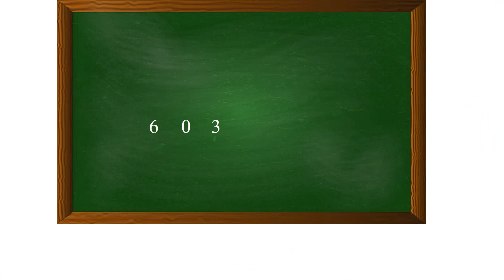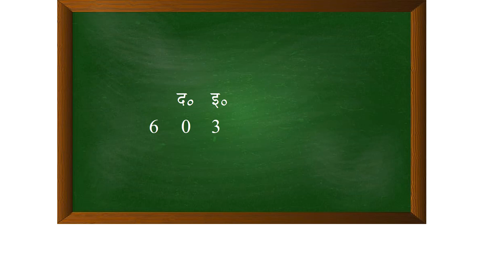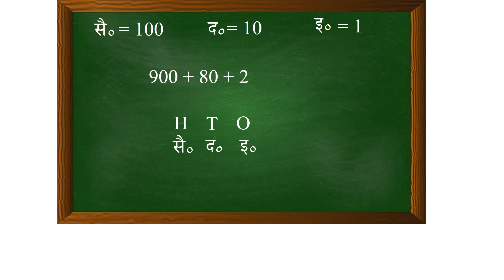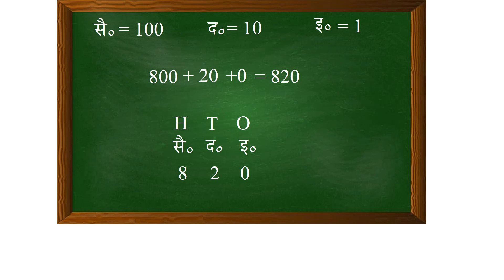Remedial Teaching Part 3 - Three digit numbers ( Place value)